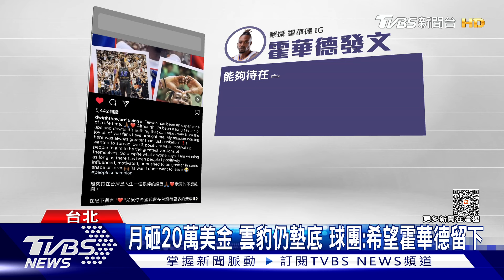雲豹沒進季後賽 霍華德動向受矚 突喊:不想離開｜TVBS新聞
桃園雲豹就算有魔獸霍華德的加入，卻沒能扭轉墊底的戰績，今年例行賽還沒結束，就已經確定沒能進季後賽，也引發關注，球團還會繼續砸重金，跟霍華德續約嗎，霍華德今天(4/13)突然感性發文，強調自己真的不想離開這裡，對此，雲豹球團表示，球團絕對希望霍華德繼續留下來，續約是接下來的優先討論事項。